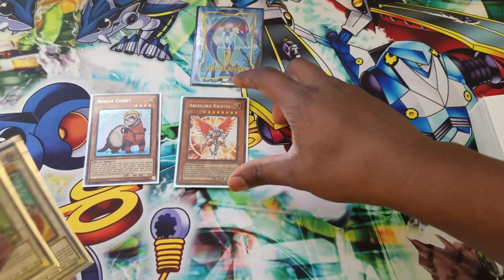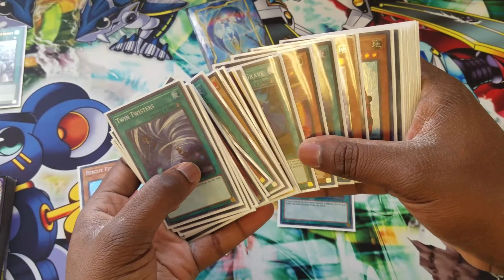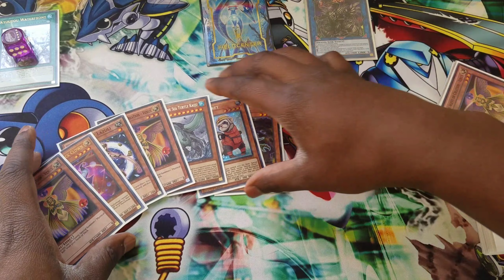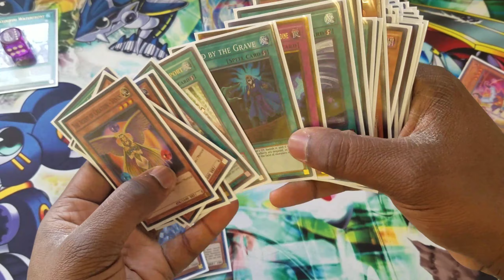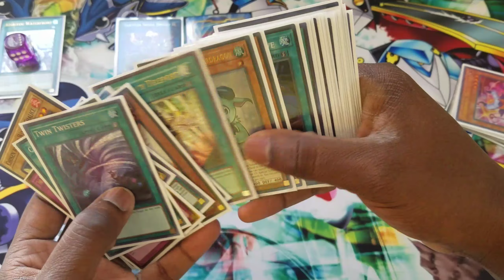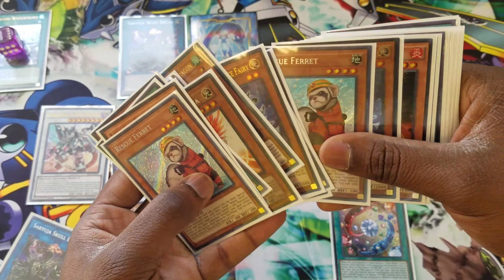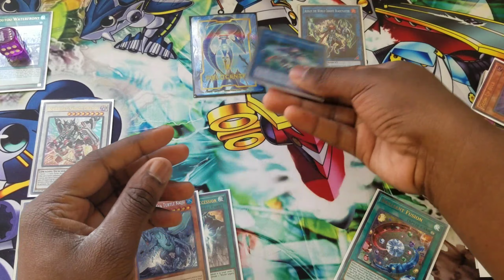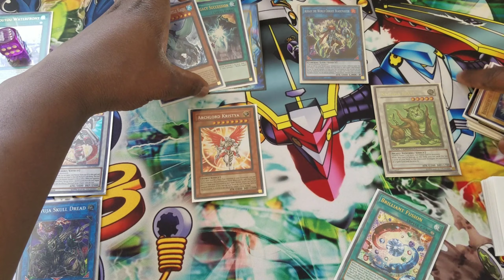World Chalice Unbreakable Board Combo Tutorial!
New deck new combos as always. Boards still just as strong and just as consistent as ever. As always enjoy the content!